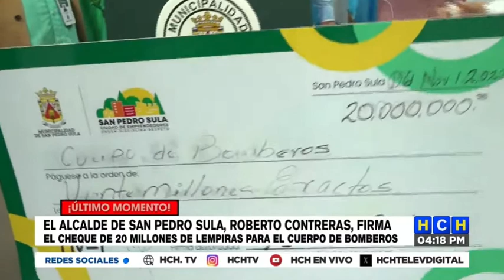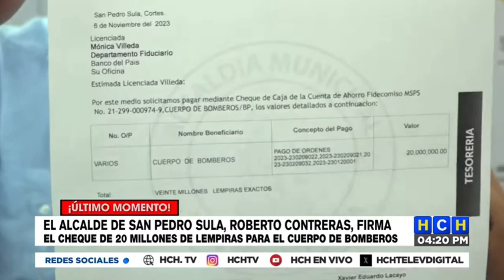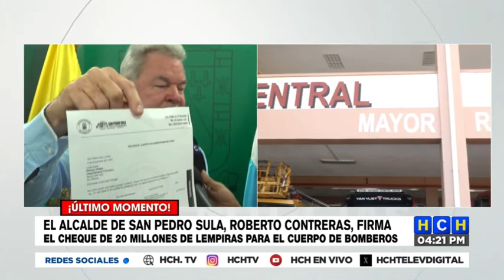Alcalde sampedrano con cheque en mano espera que los Bomberos lleguen a reclamar pago de la deuda